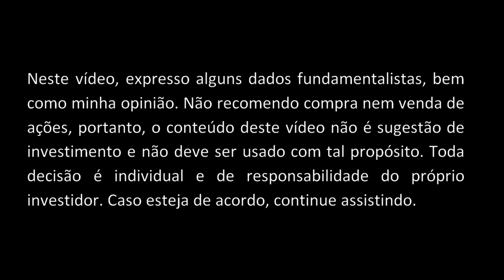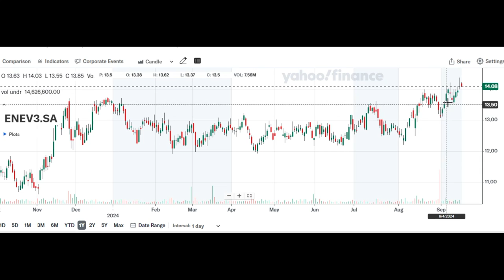Eneva - Resultados 2T24 2024. Vale Investir Nas Ações ENEV3 ? Análise Fundamentalista